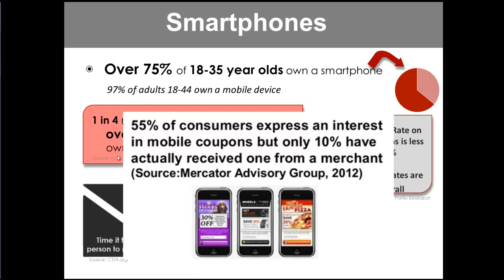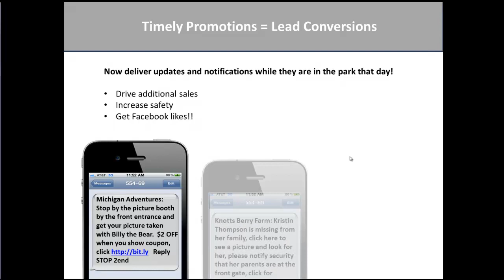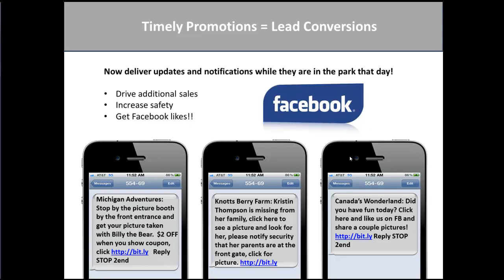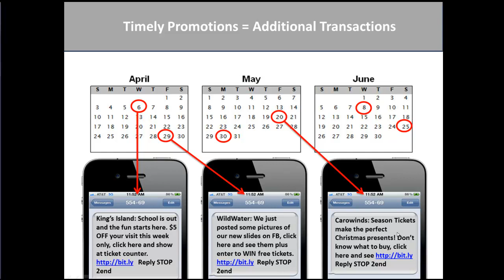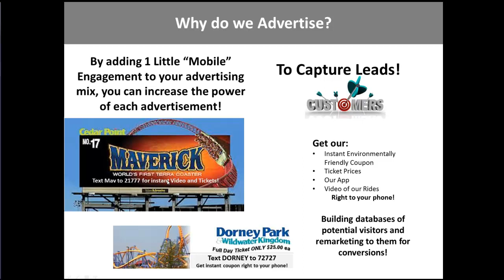Cedar Fair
Amusement Park Mobile Communication advantages.